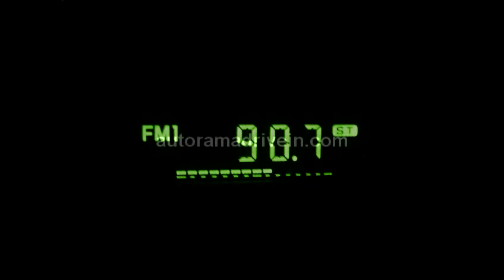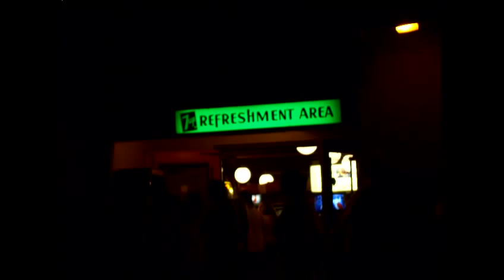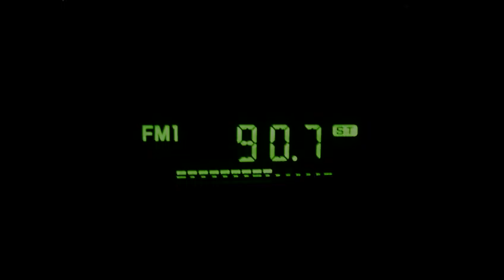Drive-In Radio At Aut-O-Rama Cleveland 2008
This is a program called "Drive-In Radio" recorded at the Aut-O-Rama drive-in, Cleveland area Ohio in the summer of 2008 when Ric Sheepdog and Boomer went to see a movie. This is a radio show that runs before the movie starts and keeps everyone entertained, happy, and thinking about the great food that the concession stand has to offer.

Radio at drive-in theaters has a long tradition, starting long ago on AM (mediumwave) as a supplement to sound through the speaker poles. A low power transmitter, with just enough power to reach the audience cars, was usually operated on a frequency of 530 or maybe 1610 khz, clear channels on the outer edges of the broadcast band, but which could be picked up on all car radios. That was done to avoid interference to commercial stations. The wiring system to the speaker poles was usually used as an antenna, called a 'carrier current' configuration.

After the 1970s, drive-ins started to move to FM systems for better fidelity and stereo, and that's what the Aut-O-Rama has, with a different frequency for each screen. They put out only milliwatts under "Part-15" rules from a low mounted antenna to cover just the drive-in's area.